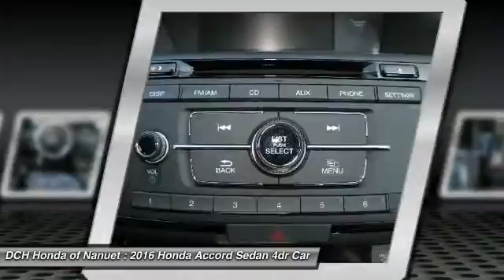2016 Honda Accord Sedan HN60569